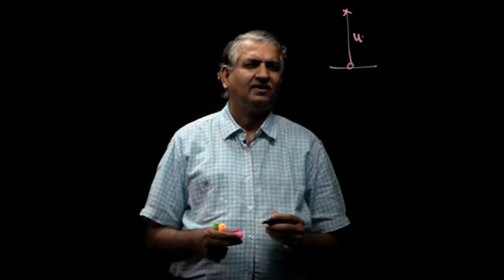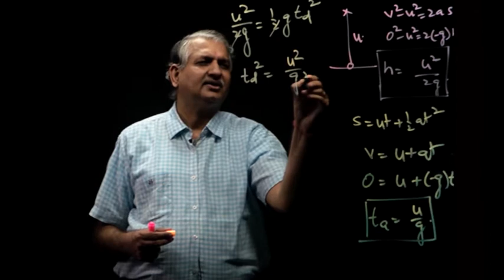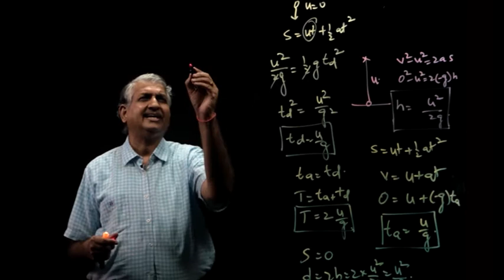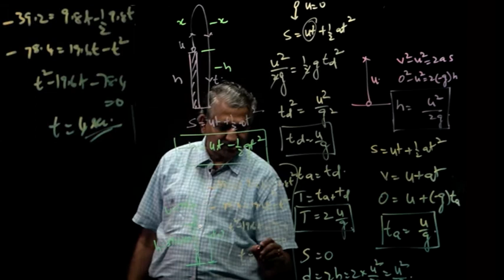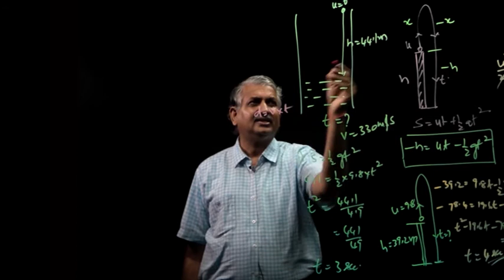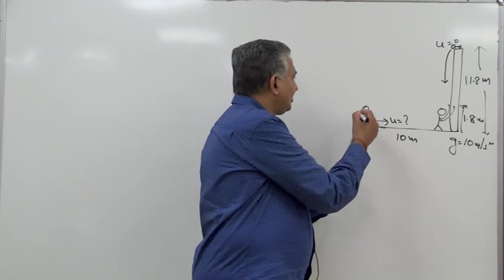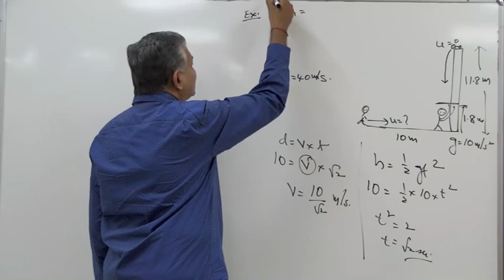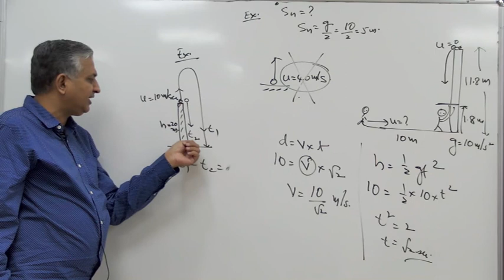Motion in a Straight Line PART - 3 ( PHYSICS)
Kinematics, Motion in a straight line, Displacement, Inter first year Physics, CBSE Physics 11th class,